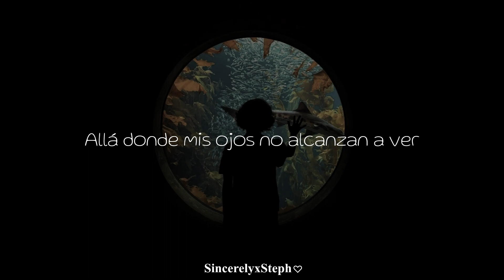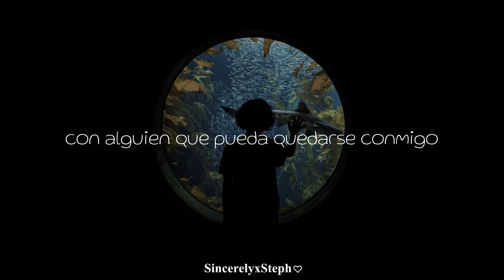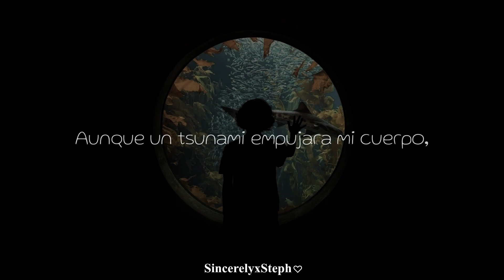DVWN - fairy (Subtitulado en español)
→ all rights administered by KOZ Entertainment, Studio MOS
⊱✿ Tengan un lindo día/tarde/noche/desvelada ✿⊰
🌸☁️Espero amen la canción tanto como yo ☁️🌸